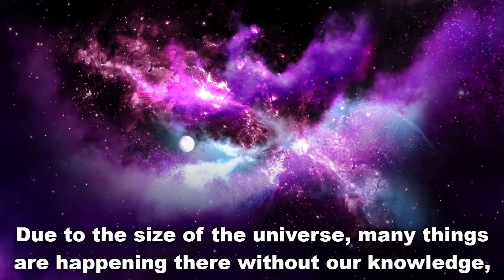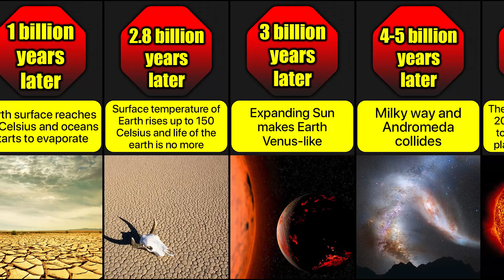What Will Happen In The Universe In The Future | Timeline Of The Universe To The Future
The universe is a spectacular and intriguing thing.  Due to the size of the universe, many things are happening there without our knowledge, but scientists have been able to make certain assumptions.  In this video, we show a prediction about what may happen in the universe in the future.

Music

Watch:

 • Freedom — tubebac...